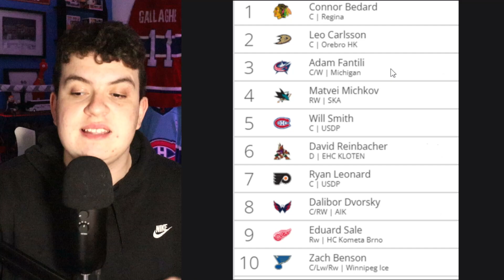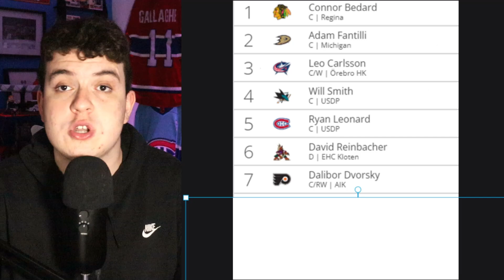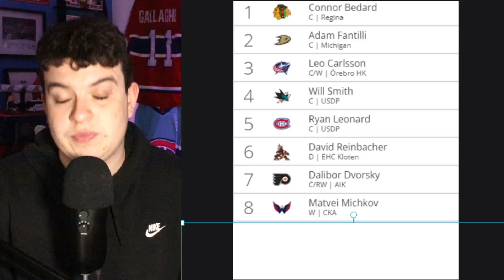POST-COMBINE NHL MOCK DRAFT (TOP 10 ORDER PREDICTIONS) + HABS & MICHKOV TALK